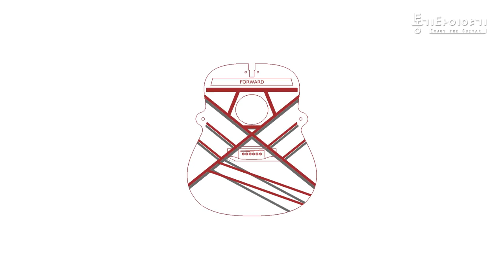[마틴기타] 마틴 D28 선버스트 모델을 소개합니다. (Martin D-28 Sunburst)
상품 보기 -

00:00 인트로
03:20 핑거링 사운드
04:00 스트럼 사운드
*사운드샘플은 정확한 비교를 위한 것으로 후보정을 하지 않습니다.